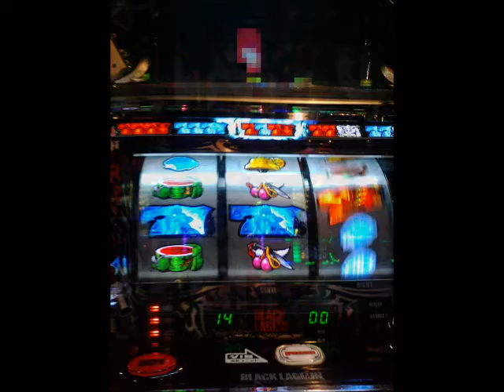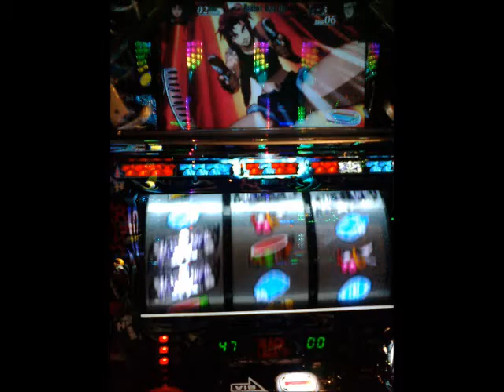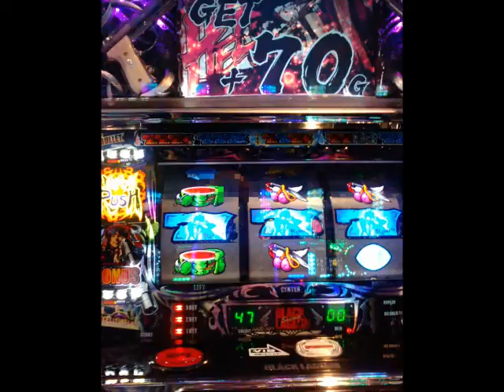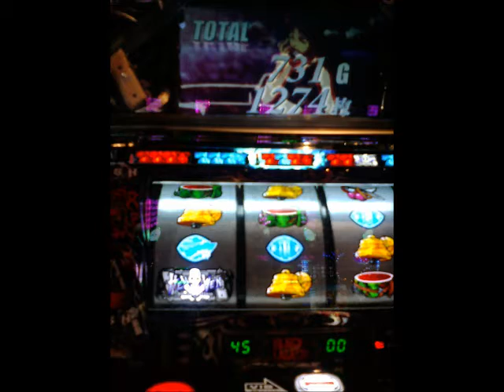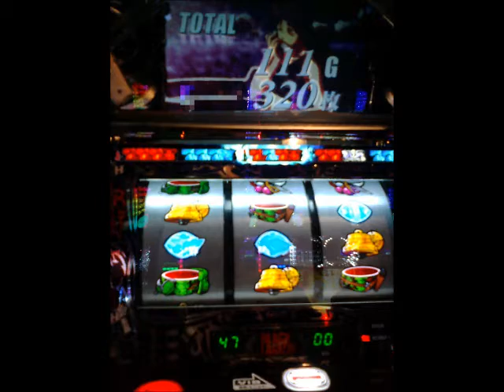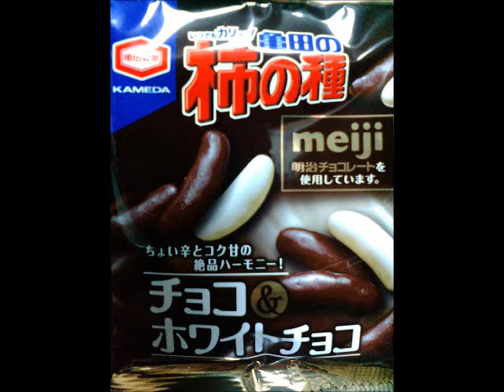ブラクラ２ HELL'S RUSHの思い出 20161203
*Teleportation guy
(　*ё*) ‹来い！ラインバレル！

ブラクラ２じゃこの曲はフリーズのSuperBIGで聴けたかも！？と敷居が高かったハズなので仕込みはインチキです(≧д≦)ｗｗｗ

その点、初代ブラクラはART中にBIGを引けば必ずこれが聴けたのでノリノリでご機嫌でした♪